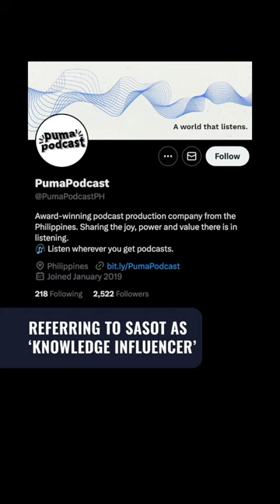'Should be deplatformed': PumaPodcast faces backlash for hosting disinformation peddler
Social media users criticize Filipino podcast show PumaPodcast for hosting disinformation peddler Sass Sasot. Sasot was a vocal supporter of former president Rodrigo Duterte and is known for amplifying lies against other politicians like Leila de Lima and Leni Robredo.